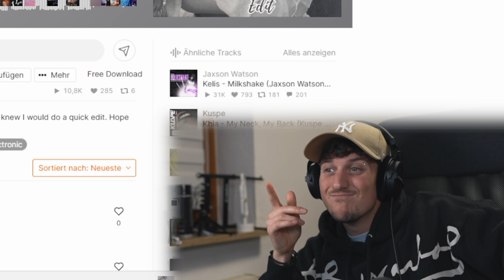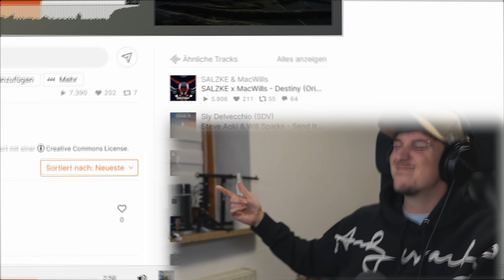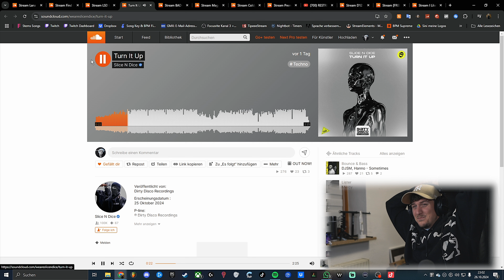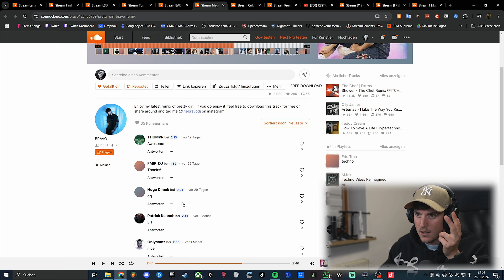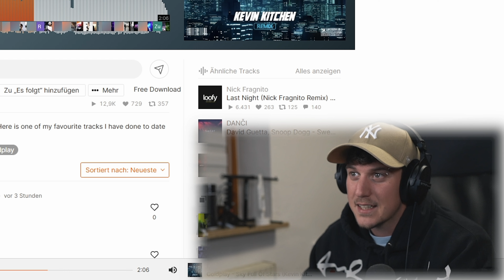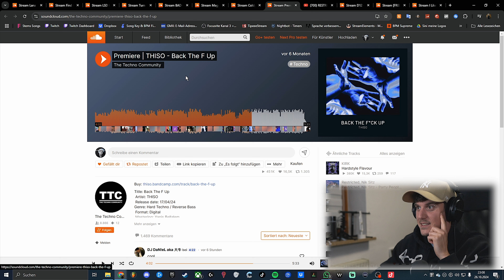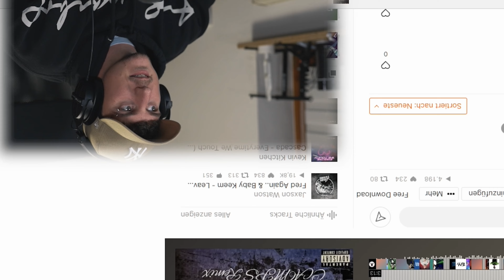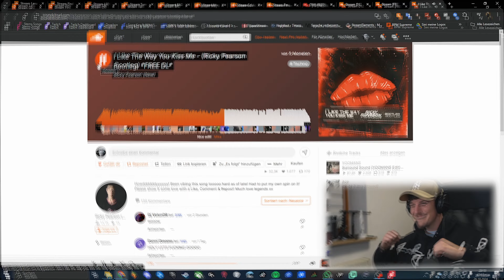| Luis Dominguez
📷 MEIN EQUIPMENT 📷